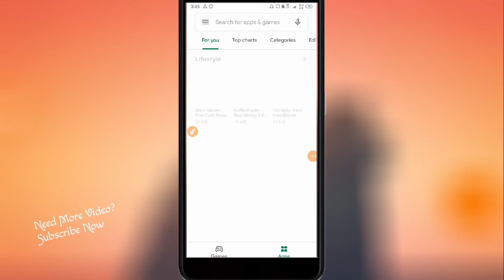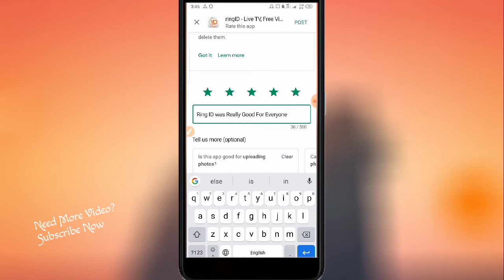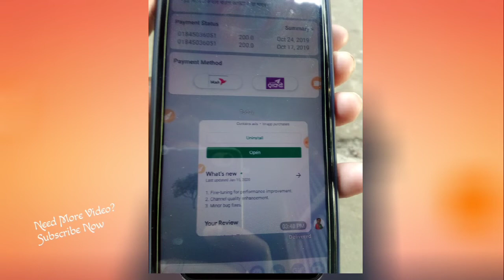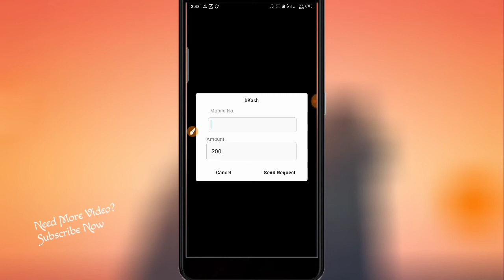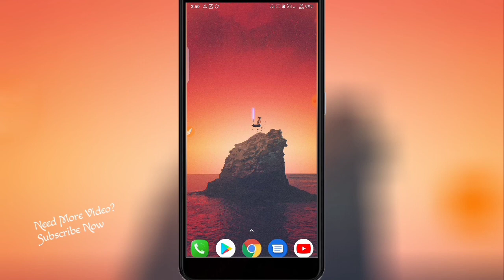(New Update) Ring ID থেকে আবারও ক্যাশআউট করুন। How to Cashout From Ring ID With New Secret Tips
How To Cashout From Ring ID App On Android   - Bangla Tutorial 2020

🇧🇩  I Am In Instagram : mmryeasin